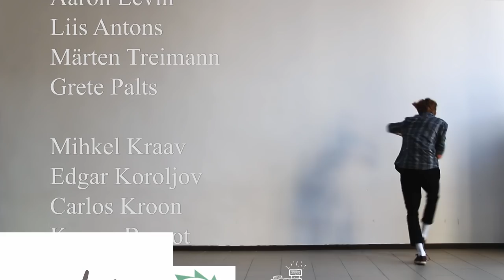TTG 42.lend | Lõpukella video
Tallinna Tehnikagümnaasiumi 42. lennu lõpukell

Intervjueerija - Ann Uus
Osalesid:

Pilvi Tauer
Maive Lemmik

Markus Harald Pais
Noel Christian Joon
Argo Tammemäe

Silver Suup
Mart Kaasik
Markus Kliss

Karl Raud
Elina Rosenbaum
Mario Roland Linde

Maarja Leok
Liis Tõnise
Liisbeth Rats
Inessa Victoria Mülts

Oliver Pajus
Mihkel Johannes Kangro
Karl Tüksammel
Kristjan Kallas
Jan Khurana

Martin Einmann
Raido Miljan

Maris Kangur
Meri Raamat
Kaspar Ustav
Kunnar Viisel

Aaron Levin
Liis Antons
Märten Treimann
Grete Palts

Mihkel Kraav
Edgar Koroljov
Carlos Kroon
Kermo Benrot